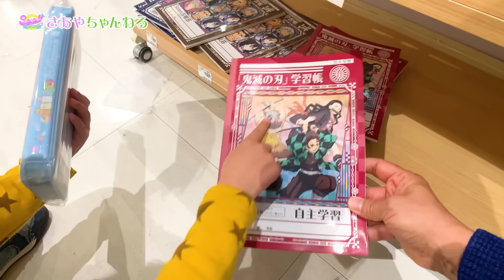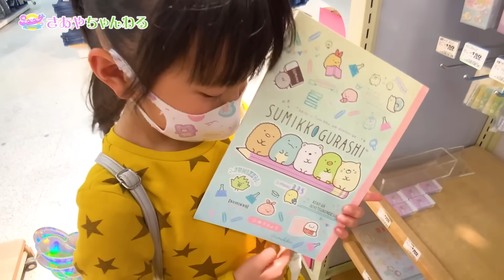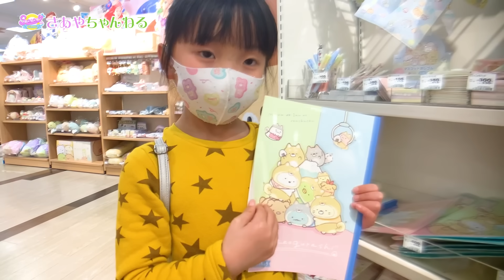新１年生 しのの 入学準備 おかいもの ✨ ふでばこ・文房具・体操服バック ♪すみっコ・鬼滅・ポケモン❓❓☆ Saaaaaya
しのも４月から新一年生❣️入学準備で文房具や体操着袋・うわばき袋など買いに行ってきました✨

☆ SNS ☆
YouTube・Twitter・Instagram・アメブロなどのリンクまとめ✨

※動画内で着たお洋服、おもちゃなど使ったものなどを公開してます♪

おもちゃ、お人形などの商品紹介
DIY・料理・お出かけ・勉強・チャレンジ動画など
三姉妹が興味を持ったものを配信しています。

※音楽素材はチャンネル概要欄に記載しております。